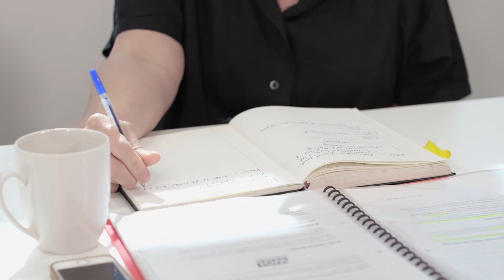Creating Out Loud - Research program - peer coaching for the arts and culture sector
Creating Out Loud is an action research project that aims to support arts organisations and independent artists recovering from the COVID-19 pandemic.

Working closely with industry partners, Dr Kate Power is developing a peer coaching program – co-designed with the arts and culture sector – to help rethink and rebuild business, artistic, and cultural practices.

Complete this survey
Tell us about your past experiences with mentoring / coaching, and what you think needs to be included in this new program.

00:00 Dr Kate Power, Creating Out Loud, free peer coaching program
00:23 What is Creating Out Loud for the arts and culture sector
00:35 Dilsharni Weerasinghe Executive Director Queensland Ballet, importance of research
01:00 Zohar Spatz Executive Director | CEO La Boite, taking part in research
01:20 Dr Kate Power, how to take part in the research - creating out loud
01:50 Anika Vilée Artist Company Manager La Boite, being a participant in research
02:12 The benefits of taking part in Creating Out Loud research
02:55 Creating Out Loud online survey